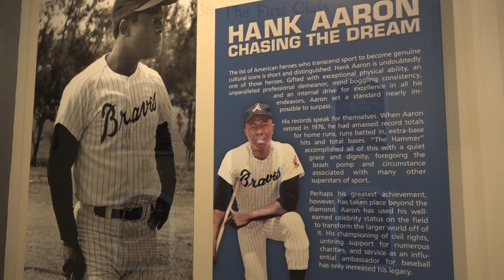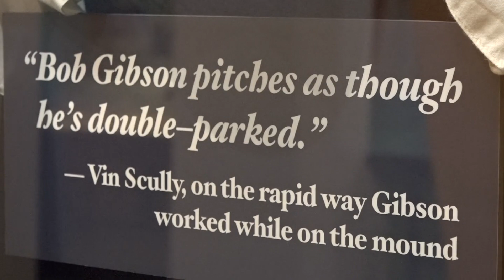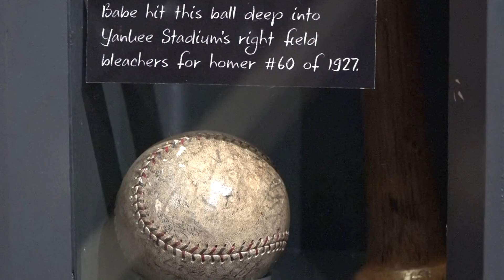A GREAT DAY AT THE BASEBALL HALL OF FAME!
A great way to spend a day on vacation at the Baseball Hall Of Fame in Cooperstown, New York.